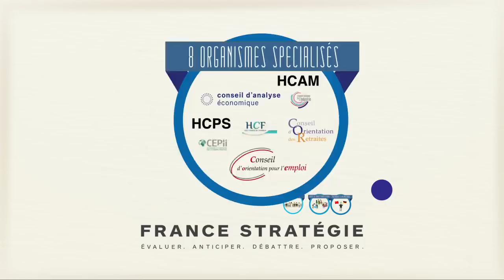France Stratégie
adesias. 2014